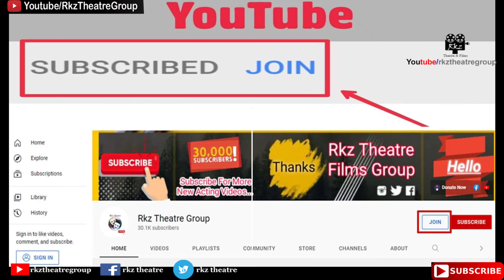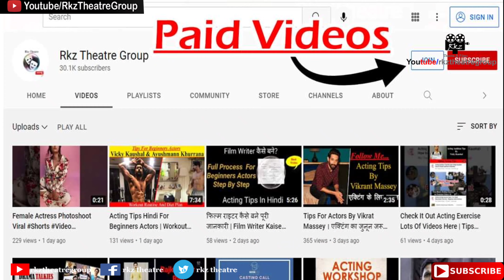Free Online Acting Workshop 15 Days । Rkz Theatre & Films Group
Our Channel
Rkz Theatre Group

Hi...
I am Anuj Kumar Sindhu... Welcome to our youtube channel Rkz Theatre Group, Who gives you information about like audition, acting tips, acting videos, monologue, script practice at home and other information related to film industry.

coming soon, online acting workshop